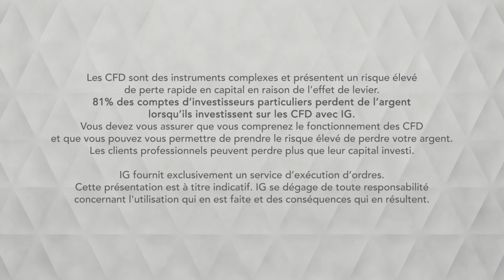Bourse - CAC, probable correction à l’ouverture - IG 25.02.2019